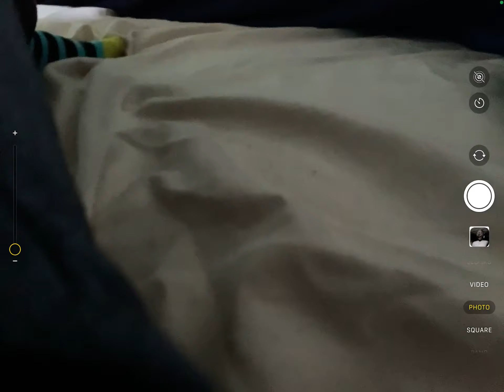Senorita swiping through my photos